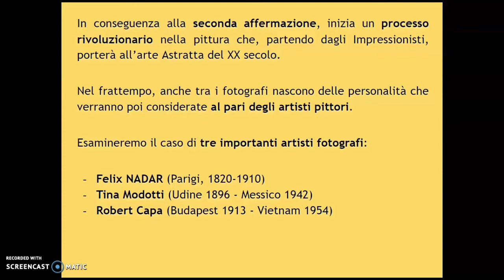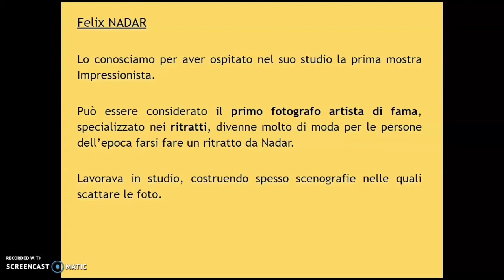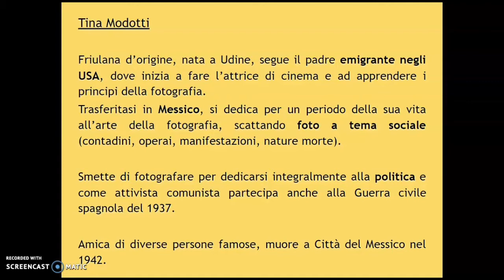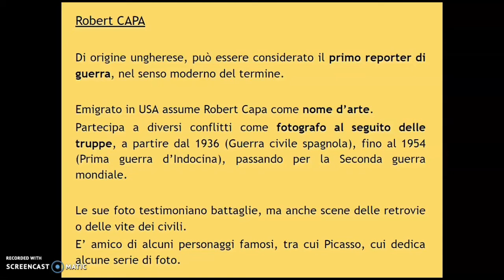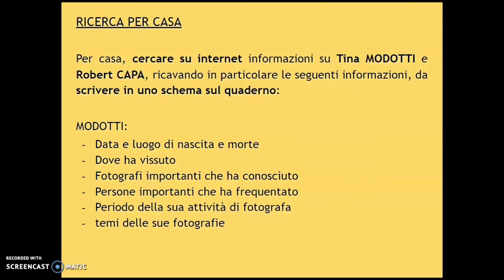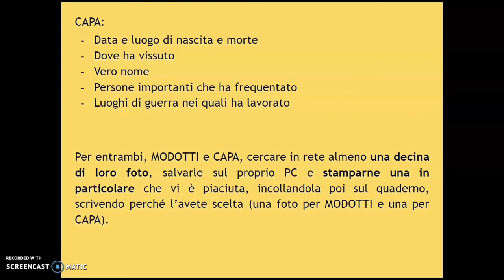Fotografia #4 - Nadar, Modotti e Capa fotografi artisti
Una serie di video didattici, semplici ma completi, dedicati alla grande arte della Fotografia, pensati come una serie di lezioni di approfondimento per gli studenti delle classi terze della scuola secondaria di primo grado.
In questa quinta e ultima clip vengono presentati, a titolo d'esempio, tre importanti fotografi, che posso essere definiti a loro modo anche degli artisti, per l'originalità e la fama che i loro scatti hanno acquisito nel tempo a livello mondiale: Felix Nadar, Tina Modotti e Robert Capa.
Tre fotografi, tre storie in ordine cronologico, collegate da alcuni punti in comuni e presentate secondo un particolare filo narrativo.
Felix Nadar, primo fotografo famoso, ritrattista nella Parigi di fine Ottocento.
Tina Modotti, friulana d'origine ma messicana d'adozione, fotografa a un certo punto delle sua vita, una vita varia e movimentata come in un film.
Robert Capa, uno dei primi reporter di guerra, noto per i suoi scatti originali e spesso arditi, che hanno saputo raccontare varie guerre tra gli anni '30 e '50.
Tre storie, la cui riflessione può aiutare a comprendere la reale portata di questo mezzo di comunicazione, anche nel mondo dell'Arte.